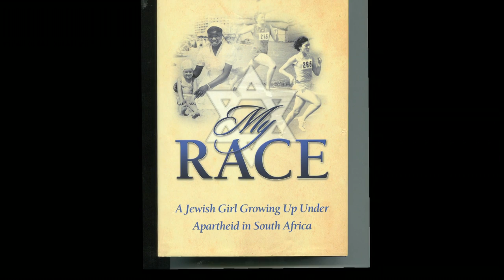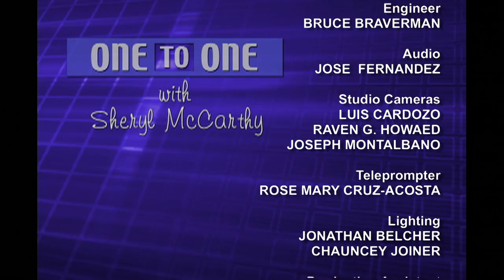One to One: Lorraine Lotzof Abramson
Host Sheryl McCarthy talks with author Lorraine Lotzof Abramson, award-winning track star, about what it was like growing up Jewish in apartheid South Africa.  In her memoir, "My Race: A Jewish Girl Growing Up Under Apartheid in South Africa" Ms. Abramson describes living in a police state, frankly illustrating the rigidity of the government and the fear of its citizens.  A multi-medal winner in competitions in South Africa and in the Maccabee games in Israel, Lorraine Abramson felt free only when she was running. (Taped:  09/28/12)